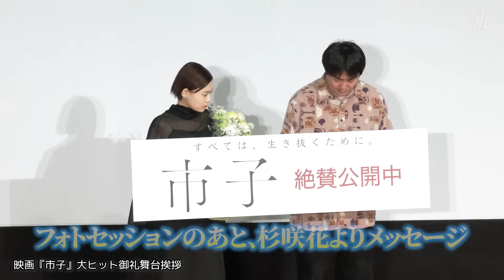杉咲花、客席からの熱い質問に直接答える。映画『市子』大ヒット御礼舞台挨拶【トークノーカット】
2023年12月17日、テアトル新宿にて、映画『市子』大ヒット御礼舞台挨拶が行われ、杉咲花、戸田彬弘監督が登壇。大ヒットスタートの気持ちを語ったほか、Ｑ＆Ａコーナーが行われ、客席からの質問に答えた。

映画『市子』

《INTRODUCTION》
本作は、監督の戸田彬弘が主宰する劇団チーズtheater旗揚げ公演作品でもあり、サンモールスタジオ選定賞2015では最優秀脚本賞を受賞した舞台「川辺市子のために」が原作。観客から熱い支持を受け２度再演された⼈気の舞台が映画化となりました。
痛ましいほどの過酷な家庭環境で育ちながらも「生き抜くこと」を諦めなかった川辺市子を演じるのは杉咲花。抗えない境遇に翻弄された彼女の壮絶な半生を、凄まじい熱量で体現。これまでも演技力に定評があった杉咲だが、その期待を遥かに超え、鑑賞したマスコミ関係者を圧倒。「女優としての本領発揮」「本作が代表作となるのは間違いない」と言わしめるほど圧巻の演技を披露、芝居を超えて役を生き抜く姿がスクリーンに映し出される。
市子が３年間一緒に暮らしていた恋人の長谷川を演じるのは、若葉竜也。この重厚な物語の軸を担う長谷川が、市子の真の姿を知る過程で揺れ動く感情の変化を繊細に演じ切る。さらには、森永悠希、渡辺大知、宇野祥平、中村ゆり、倉 悠貴、中田青渚、石川瑠華、大浦千佳が名を連ね、彼女の知られざる人物像や過去を第三者の目線からも描き出していく。

《STORY》
川辺市子（杉咲花）は、3年間一緒に暮らしてきた恋人の長谷川義則（若葉竜也）からプロポーズを受けた翌日に、忽然と姿を消す。途方に暮れる長谷川の元に訪れたのは、市子を探しているという刑事・後藤（宇野祥平）。後藤は、長谷川の目の前に市子の写真を差し出し「この女性は誰なのでしょうか。」と尋ねる。市子の行方を追って、昔の友人や幼馴染、高校時代の同級生…と、これまで彼女と関わりがあった人々から証言を得ていく長谷川は、かつての市子が違う名前を名乗っていたことを知る。
そんな中、長谷川は市子が置いていったカバンの底から一枚の写真を発見し、その裏に書かれた住所を訪ねることに。捜索を続けるうちに長谷川は、彼女が生きてきた壮絶な過去と真実を知ることになる。

出演：杉咲花　若葉竜也　森永悠希　倉 悠貴　中田青渚　石川瑠華　大浦千佳　渡辺大知　宇野祥平　中村ゆり
監督：戸田彬弘
原作：戯曲「川辺市子のために」（戸田彬弘）
脚本：上村奈帆　戸田彬弘
製作幹事・配給：ハピネットファントム・スタジオ

2023年12月8日（金）テアトル新宿、ＴＯＨＯシネマズ シャンテほか全国公開